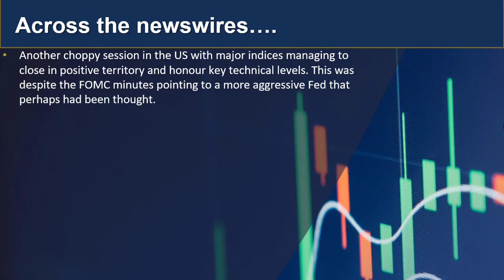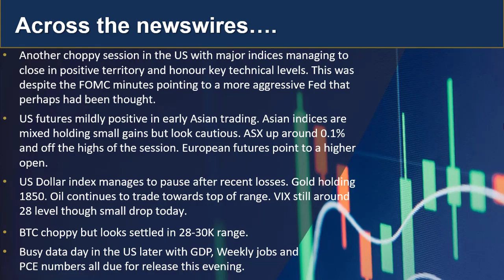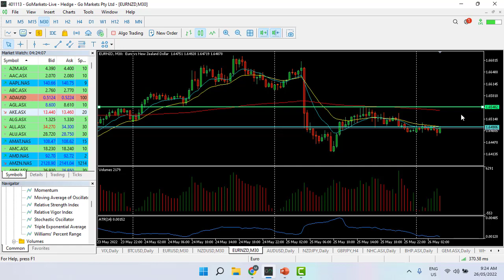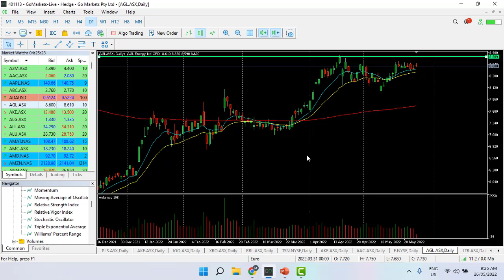GO Market update and charts of interest 26th May